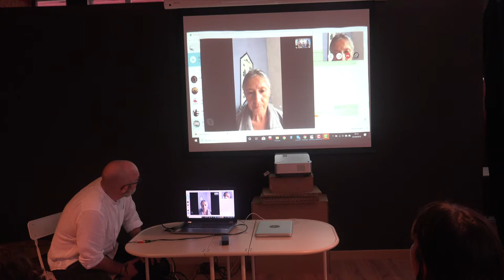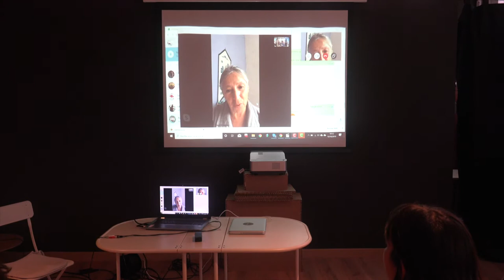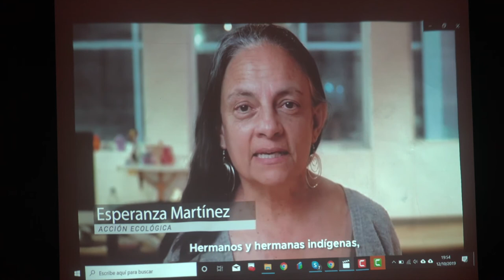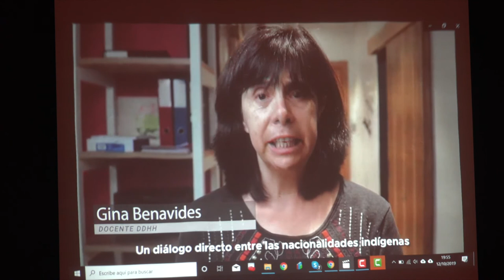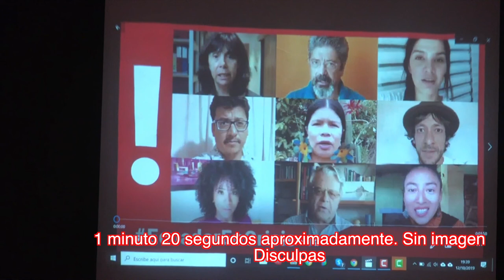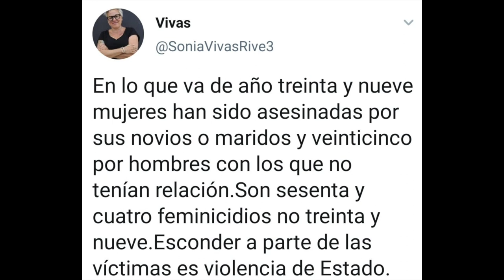191012 Paquetazo a Ecuador. La Vorágine